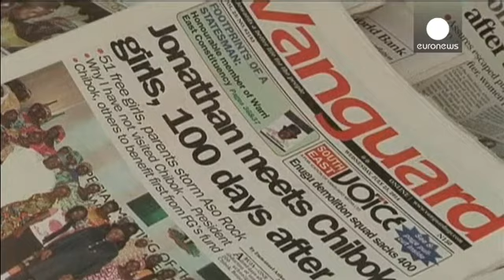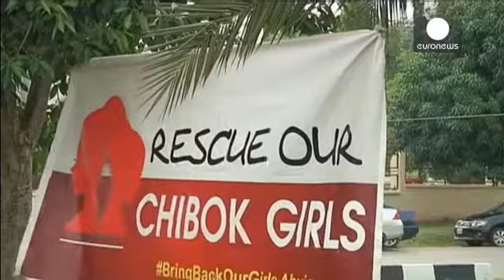Al menos 82 muertos en Nigeria por dos ataques suicidas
Dos atentados suicidas con coche bomba dejan al menos 82 muertos en Nigeria. Nadie ha reivindicado los ataques aunque todo apunta a los islamistas radicales de Boko Haram, que llevan muy activos durante los últimos meses, aunque también podrían haber tenido motivaciones políticas de cara a las elecciones de 2015.

Los dos atentados se han localizado en la ciudad de Kaduna, al noroeste del país. El primero ocurrió en una carretera comercial muy concurrida y el objetivo era el clérigo islamista m...